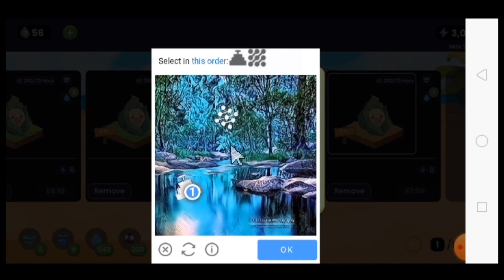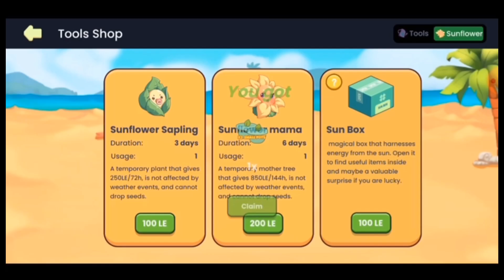PVU - Plant Vs Undead | Farm | Watering plant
Bago ka lang ba nag lalaro ng PVU? magulo ba ba? eto at panuorin natin at sabay sabay tayo magkaroon ng extra income sa paglalaro ng PVU